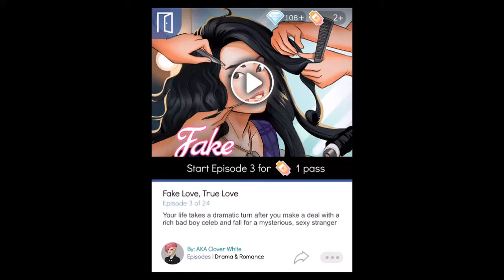Episode Choose Your Story Fake Love True Love w/commentary part 3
Tonight I'm heading to my old high school orchestra because I'm going to record their performances, also I missed my favorite underclassmen. Back to the video, I woke up in a hospital bed. I had to make a huge deal with Carver so I start a new life tomorrow.